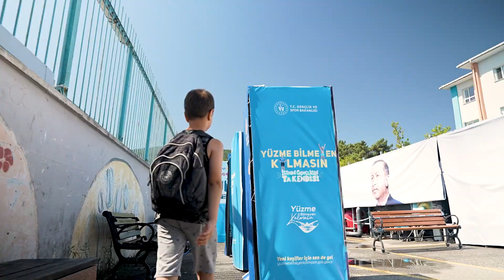Yaz Spor Okullarımızda eğitimler aralıksız devam ediyor.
Yüzme kurslarımızda çocuklar, eğlenerek öğrenmenin keyfini yaşıyor🏊